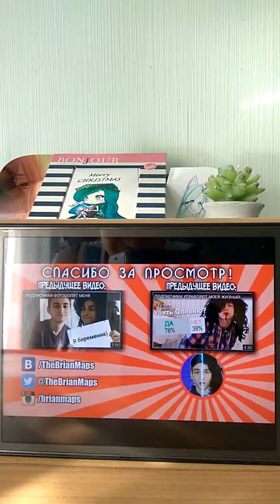Пепси со вкусом... Реакция на Брайна Мапса часть 2.